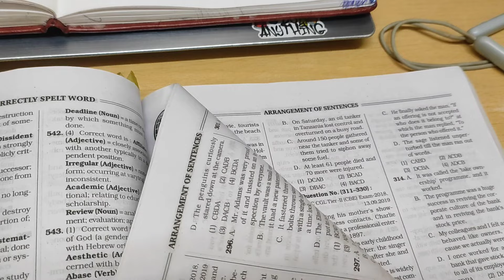Woke Up at 05:00AM📚🎯✅ *Honest Day in Life of SSC CGL Aspirant📖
I am SSC aspirants and you will get all vlogs and video related to ssc journey.About this video
In this video you will see my complete routine during SSC preparation and which book & teacher I prefer for SSC.

 @Jatin_Kumar_Singh   Make your studies your priorities. "Dreams need commitment" if you don't sacrifice for your dream then your dream becomes a sacrifice. You have to fight to reach your dream, you have to sacrifice and work hard for it.
Thankyou. ❤️

1. English :- book - Neetu maam class notes
                                  kiran tcs
                                  Neon word power
                   lecture - Neetu maan
2. Maths :- book -  kiran tcs
                  lacture - Aditya sir
3. static GK :- book - Lucent
                                     Speedy
                      lecture - Richa maam
4. GS :- lacture - Youtube
                            kiran GS
5. Reasoning :- book - kiran tcs :-

SSC Maths Chapterwise & Typewise Till Dec 2023
1. Eng. 2024 Edition
2. Hin. 2024 Edition

1. Hin. Med 2024
2. Eng. Med 2024 Edition

1. Hind Med 2024
2. Eng Med 2024

SSC English Language Chapterwise & Typewise
1. Edition  2024 Eng
2. Edition 2024 Hin

SSC CGL Tier 1 and 2 2024 Edition 40 TCS PYQs

Related topics –
CGL preparation,     Mental Fitness,      Physical Fitness,      SSC Maths,     SSC English,     SSC Reasoning,      SSC GS,      Aesthetic Study Vlog,     Productive Study Vlog,     Study Tips & Tricks,      SSC CGL 2024,  How to prepare for ssc exam,  Daily routine of SSC aspirants,   Books used for ssc exam,  Daily life struggle in ssc aspirants life ,   A day in life of ssc aspirants,  Time table for ssc exam, How many hours should ssc aspirants sleep, How many ssc aspirants study, Study vlog

Tip - Make books as your best friend because friends may leave you but your knowledge will not. Reading makes you happy from inside and also makes your mind sharp. 🤞📖🤗🎯

From finding motivation to setting goals, these tips will help you stick to your study routine and reach your academic goals.

Thank you for reading this. Love and regards. Keep working hard. 🤞🤗